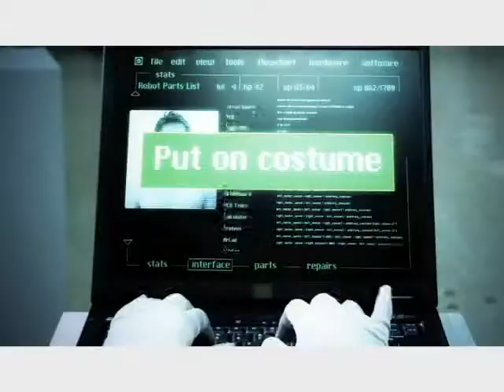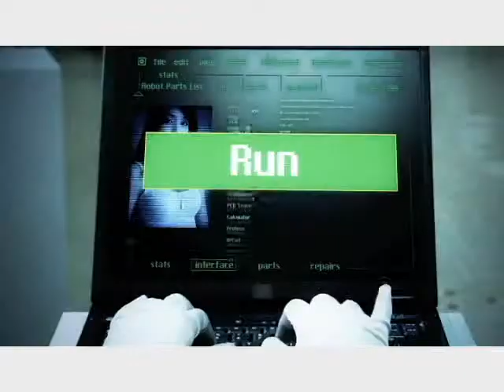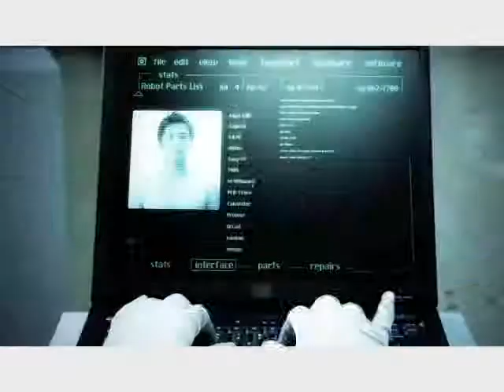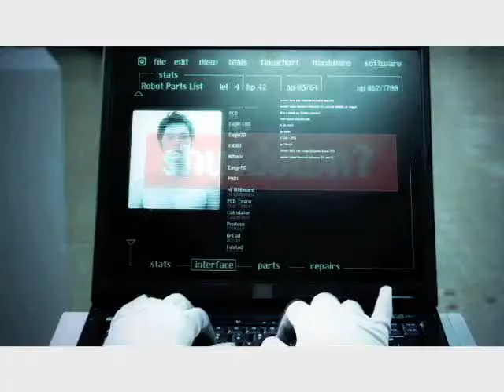MV Again feat MC K & Seo Yeon 603 Starring Sori